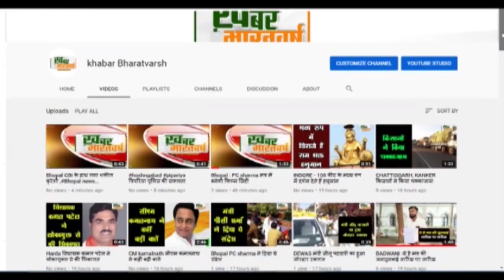महू (इंदौर): पातालपानी झरने में गिरा युवक, सिविल अस्पताल पहुचाया